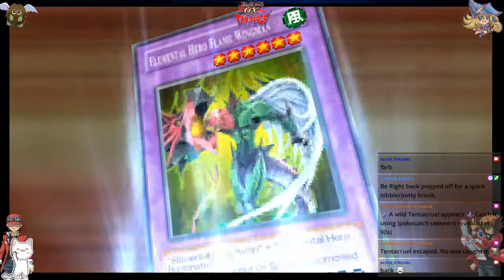Yu Gi Oh! GX Tag Force Beginning Of Destiny Part 14 Bastion Vs Jaden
PSN: AlexisAdams, TheManBullet
Xbox: Bullet O Connor